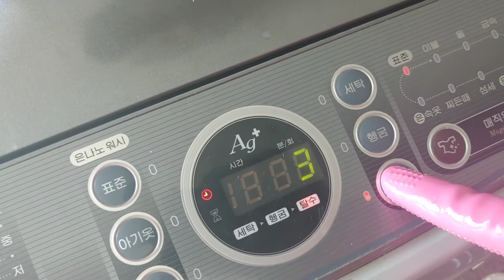모시한복 간단히 풀먹이기 성가신 모시옷 풀먹이기 대신체험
이 옷은 충청도 살때 현지에서 구했던 옷입니다

충남 서천의 한산은 모시로 유명합니다
여름 평균 기온이 높고 해풍으로 습하고 토양이 비옥한 지리적 특징을 가지고 있어
우수한 품질을 모시를 생산하는데 대표적인 지역입니다

구전에 따르면 삼국시대 한 노인이 건지산에 약초를 캐러 올라갔다가 처음으로 모시풀을 발견하였고
이를 재배하여 모시를 짜기 시작했다고 합니다

한산을 중심으로 한 서천지역은 차령산맥 남단에 위치하며 금강의 강줄기가 서해로 빠져드는 길목에 있어
바다에서 불어오는 해풍과 나즈막한 산새들이 모시재배에 적합한 지리적 여건이 형성되어 있습니다
평균기온 평균강수량 상대습도 등이 적당하게 어우러지고 비가 많고 습윤한 지역으로 모시재배에 최적의 조건이랍니다

서천 지역은 모시의 등급별로 짜는 사람이 구분되어 있어 모시짜기 기술이 분업화 전문화되어 있다고 합니다
한산모시짜기 제 1대 기능보유자 문정옥시를 비롯하여 제 2대 기능보유자 방연옥 씨 및 전수교육 조교인 박승원 고분자 씨등이 모두 서천군에 거주하면서 한산모시짜기 기술을 계승하고 있다고 합니다